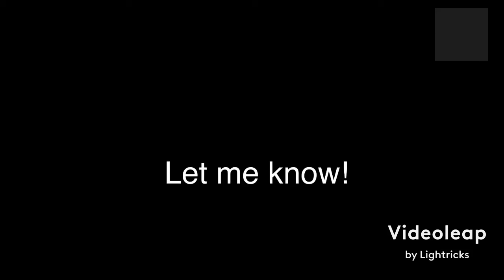Prison life ain’t the same anymore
What do you guys think, I remember
 when prison life WASN’T like this, anyways
 comment what you think about my video, I’m thinking
about doing something different. I hope you guys enjoy